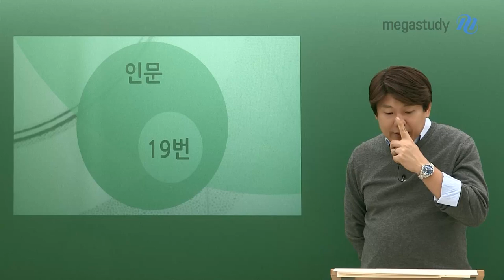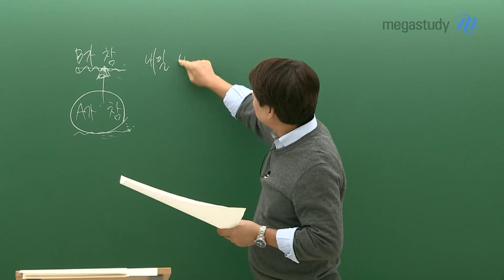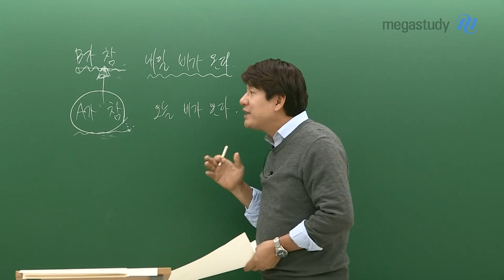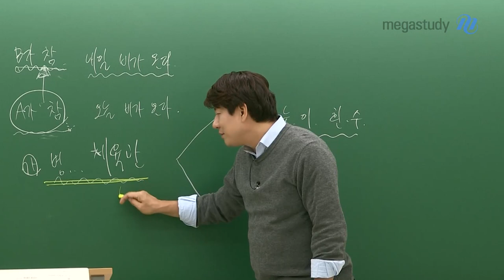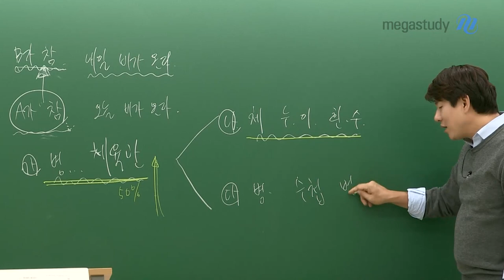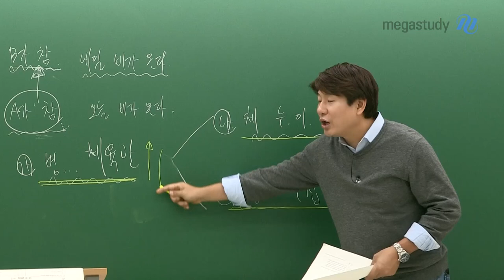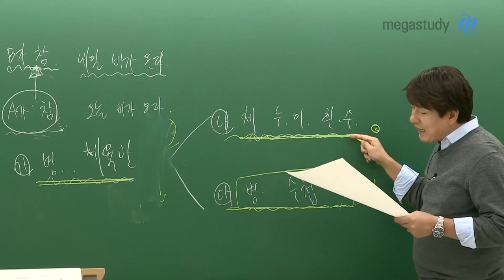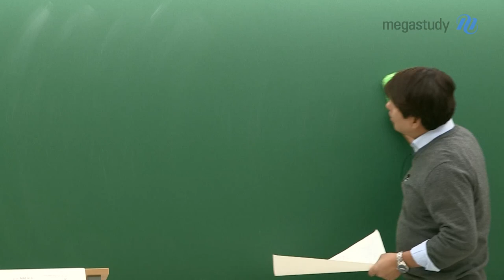[메가스터디] 국어 김동욱 쌤 - 2020학년도 수능 국어 해설강의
2019년 11월 14일 시행된 고3 수능 국어
메가스터디 김동욱 선생님의 해설강의입니다.